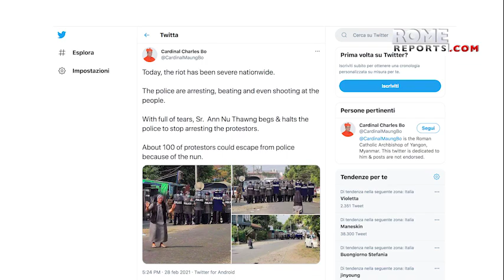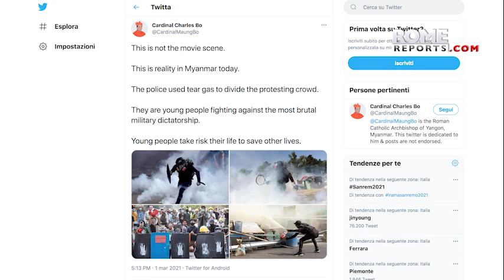Cardenal Charles Bo sobre situación en Myanmar: "Es la dictadura más brutal"